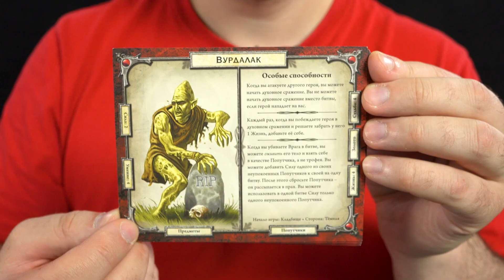ТАЛИСМАН — краткий обзор настольной игры на OMGames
Закинь на карту 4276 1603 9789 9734